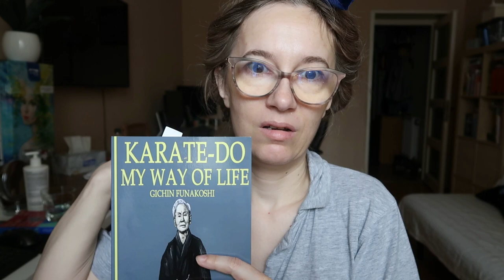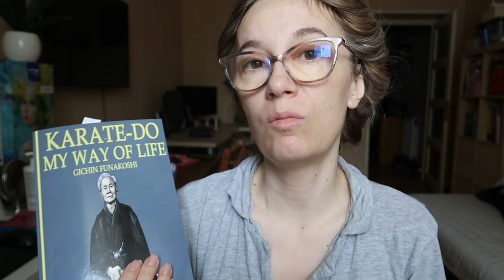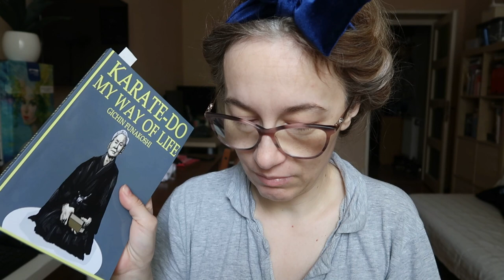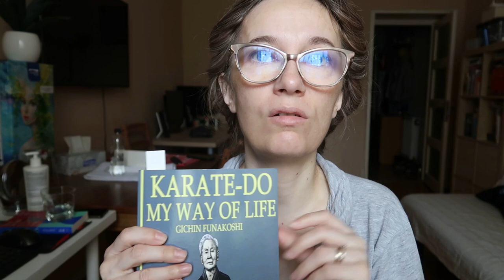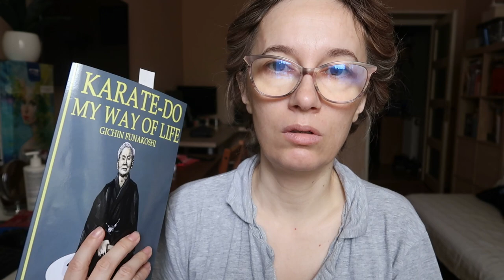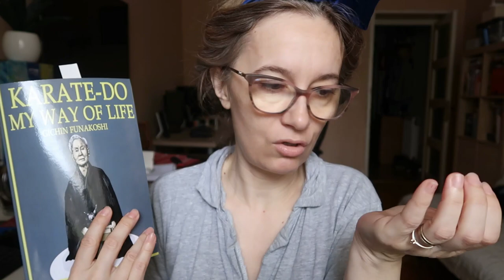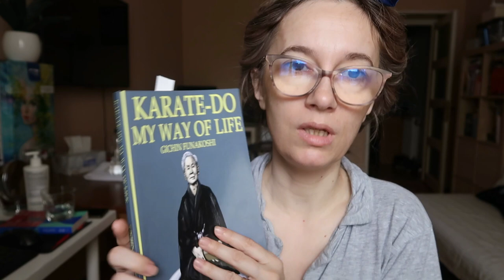DAILY VLOG | rutina de ingrijire a tenului seara | despre karate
✅BB20 iti aduce 20% reducere la toate produsele IMAR Skin nu se combina cu alte reduceri
✅BB10 iti aduce 10% reducere la toate produsele Mara Blu nu se combina cu alte reduceri

✅ BEAUTYB6 iti aduce 6% reducere la produsele de pe cu exceptia marcilor Altruist si Geek

FOOD